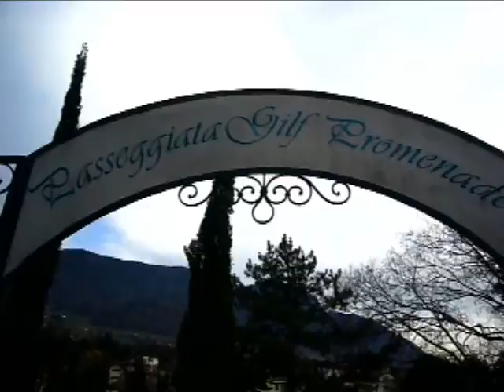Meran-Süd Tirol / Das Zentrum,Winter Promenade und Weihnachtsmarkt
Dezember 2014-Mein "Zauberhaft" Meran / Süd Tirol .Wunderbar...während die Weihnachtszeit! Kommen Sie der Stadt und die Weihnachtsmarkt hier zu besichtigen...